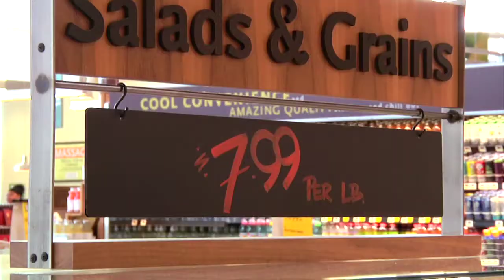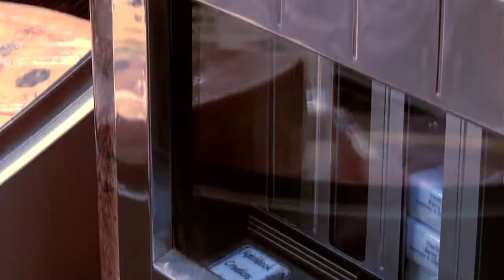Whole Foods Dallas at Park Lane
The Park Lane Whole Foods Dallas is the largest and newest in North Texas!

Park Lane's landmark Whole Foods Market offers foods, meat, seafood, fresh produce, and more, we offer the highest quality, most flavorful, natural, and organic foods.  In fact, Whole Foods is the leading retailer of natural and organic food, and Whole Foods Park Lane is determined to give you the best shopping experience.  Plus Whole Foods is more than groceries, it's the best place to go bar hopping. Start at the fresh juice where there's also healthy kambuca on tap.  Hungry for a little bar food, then the healthy eating bar which highlights nutrient rich foods that encourage healthier lifestyles with our health starts here program should be your next stop.  And if you want to try something from our extensive selection of beer and wine, with many wines under $20 per bottle, then the wine bar is your wine stop on your adventure.  And don't worry beer nerds, they have that on tap too.  But before you leave, there's a few more things you have to see, check out our artomat machine, it's a repurposed cigarette machine, and outside there's even a gardening center or patio.  As you leave to return to your car in teh convenient the two layers of underground parking, the high tech cartolator will lower your shopping cart with you.  That is, if you ever want to leave Whole Foods."